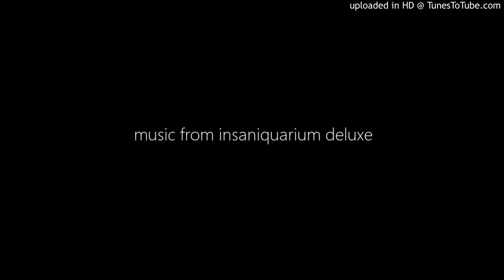Insaniquarium Deluxe Music - Aquarium Tank #1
one of music from insaniquarium deluxe by Michael Rodion 2017